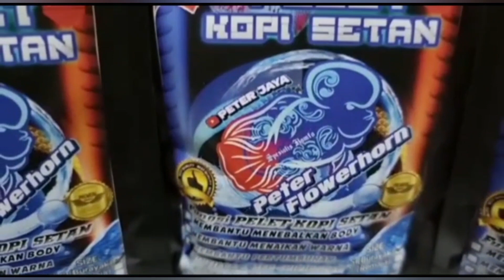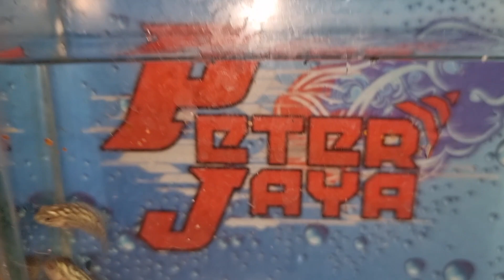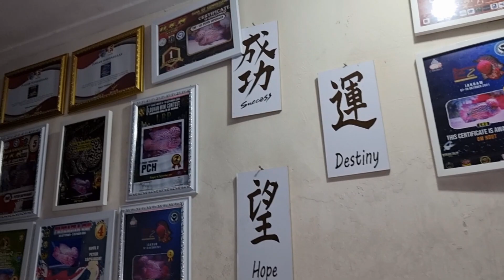Review ~ Burayak Louhan F2 King Kamfa [Ada Promo]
Hallo Vosku Jumpa lagi Dichannel yang terketche dan terbdhai 🥰🥰

divideo kali ini saya mau review burayak F2 king kamfa. daaann and then ahaii kita juga lagi ada promo spesial Valentine days nih Vosku. yaitu seharga Rp 150.000 sampai tanggal 15 Febuari 2022 aja ya voskuu promo nya🥰

yuk buruan order sebelum kehabisan🥰

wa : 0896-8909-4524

*link pembelian pelet kopi setan :
Tokped
1. New! Pelet Kopi Setan Size Burayak 2-7cm Extra Pedas

2. Beli New! Pelet Kopi Setan Size Remaja 7-15cm Extra Pedas

3. Beli Pelet Kopi Setan 4in1 Khusus Burayak 2-6cm

4. Beli Pelet Kopi Setan 4in1 Untuk Louhan Size 7-20cm

Link Shoppe
1. Pelet Kopi Setan Size Burayak 2-7cm Extra Pedas. Ayo beli di Shopee!

2.  Pelet kopi setan size remaja 7-15cm. Ayo beli di Shopee!